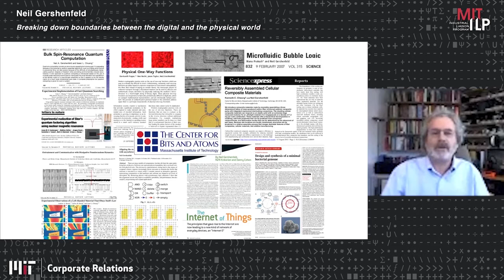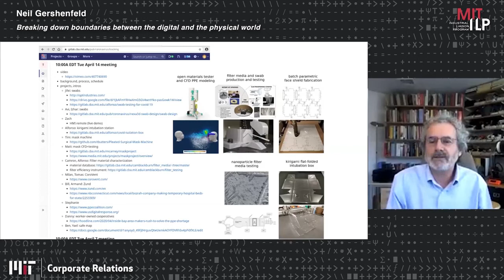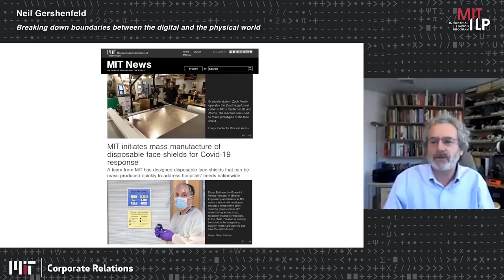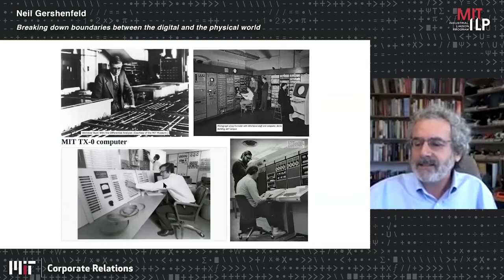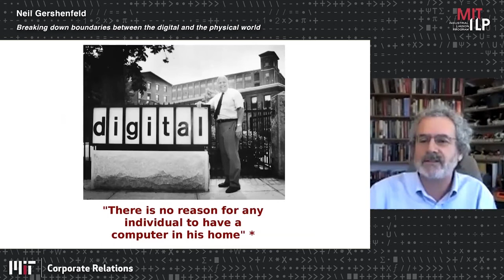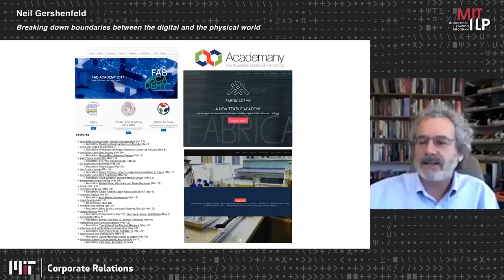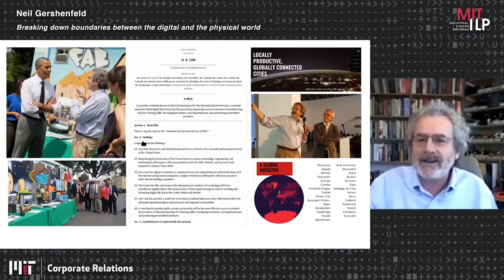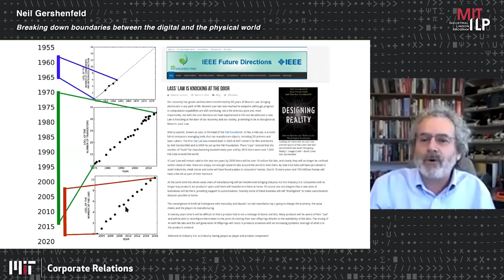Neil Gershenfeld (MIT): Breaking Down Boundaries Between the Digital and the Physical World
Demo project

Outline test:
00:00 Intro
00:27 About CBA
00:47 People who did the work